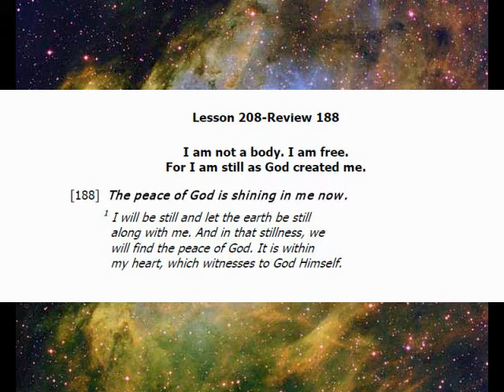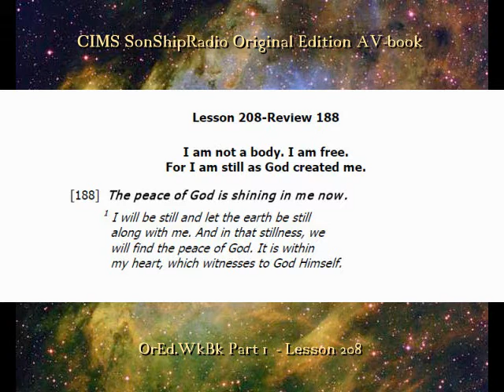Lesson 208 Review VI (188) -- CIMS SonShipRadio OE (av)